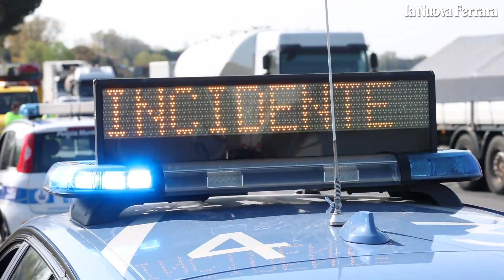Inversione a U sulla Romea: scontro auto-camion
L'automobilista portato a Cona, non è in pericolo di vita. Lunghe code sulla Statale (video di Filippo Rubin) .LEGGI L'ARTICOLO